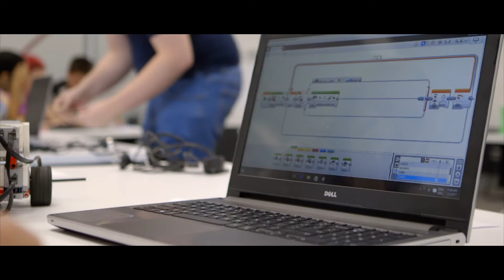For Students - Exciting Opportunities at the NYSF Year 12 Program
What happens at the National Youth Science Forum (NYSF)? What will students do and learn? Hear from participants in NYSF 2017